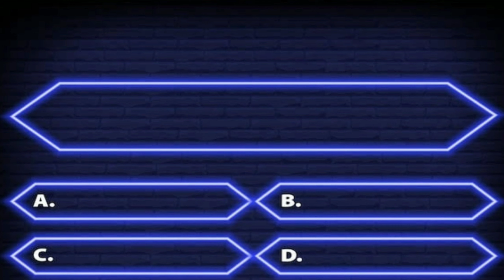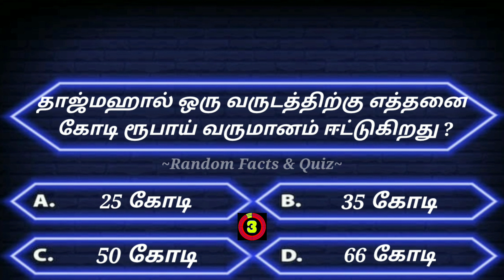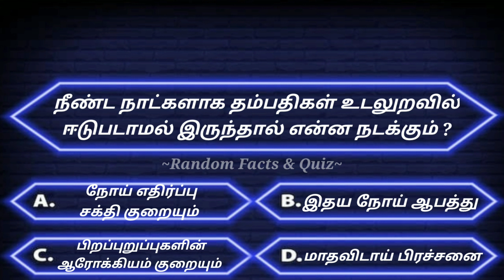GK in Tamil | Fact's | Interesting GK Questions | General Knowledge | பொது அறிவு | Quiz gk vinavidai